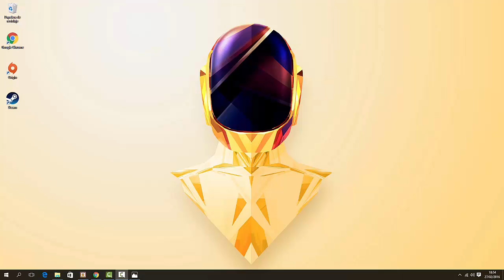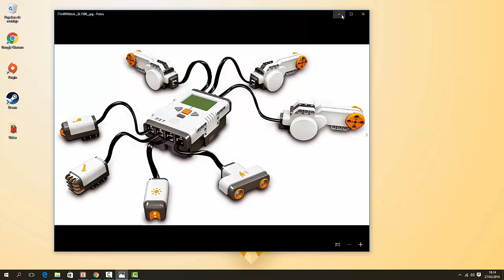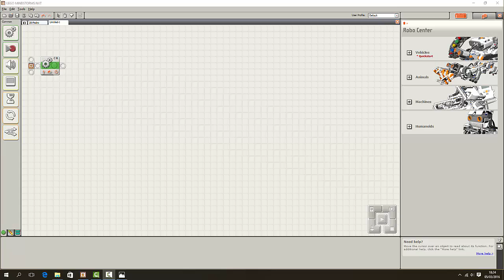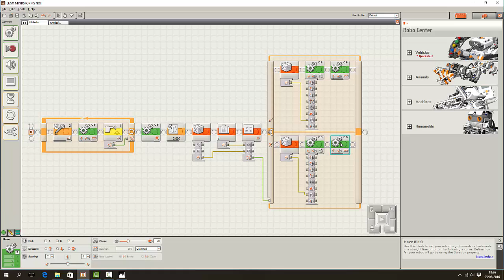Videotitorial LEGO - Pedro Guijas Bravo 4ºA